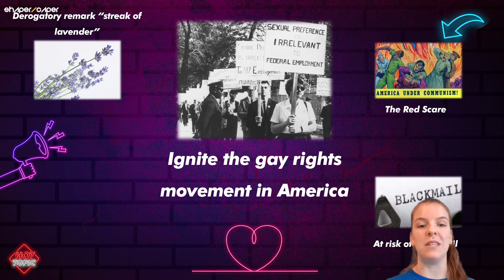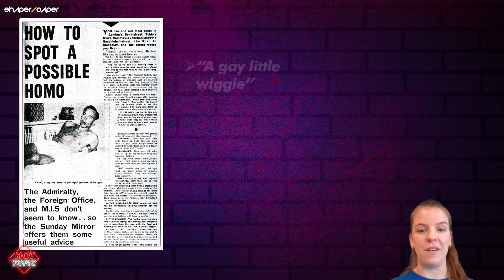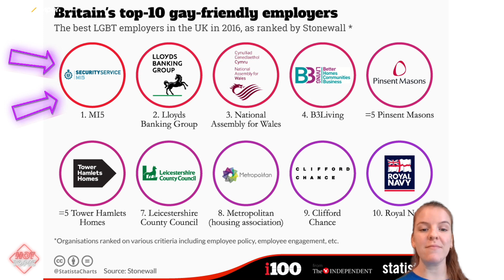The In/Out Crowd: 1st March 2021